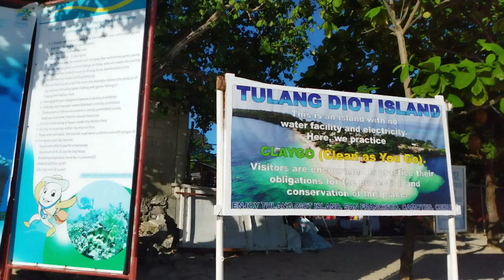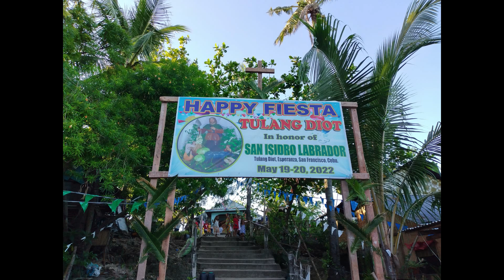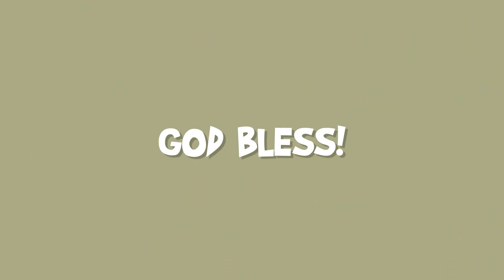TULANG DIOT, Marine Park in Esperanza, San Francisco, Cebu, Camotes Islands | Cinderella Gorgonio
This video shows our adventure in Tulang Diot, a Marine Park with white sand beach in Esperanza, San Francisco, Camotes Islands, Cebu.

This is my 3rd time visit the place but this is my first time explore the area. The people are friendly and approachable.

~God Bless~

Credits to Filmora X.
Music Background Link:👇👇👇

Take Me Away by Markvard Creative Commons — Attribution 3.0 Unported — CC BY 3.0 Free Download / Stream Music promoted by Audio Library 🎵 Track Info: Title: Take Me Away by Markvard Genre and Mood: Dance & Electronic + Happy ——— 🎧 Available on: Spotify iTunes Deezer SoundCloud ——— 😊 Contact the Artist: Markvard

Good Feeling by Roa Creative Commons — Attribution 3.0 Unported — CC BY 3.0 Free Download / Stream Music promoted by Audio Library 🎵 Track Info: Title: Good Feeling by Roa Genre and Mood: Holiday + Happy ——— 🎧 Available on: Spotify iTunes Deezer YouTube SoundCloud YouTube Music ——— 😊 Contact the Artist: Roa: ——— ✅ About using the music: - You MUST include the full credits in your video description. - You can NOT claim the music as your own. - You can NOT sell the music anywhere. - You can NOT use the music as background music for your own musical work without the artist's consent. - You can NOT use the music without giving any credits in the video description. - You can NOT remove or add parts from/to the credits. - You can NOT use third-party software to download the video/track, always use our download links - You MUST contact the artist if you wish to use the music on any kind of project outside of YouTube. - If you need more information about using music, please get in touch with the artist. - This channel is not an official YouTube channel. ——— 💚 Listen to our Spotify playlists EDM Lo-Fi Chill Happy ——— 🔴 Official Releases We have created a new channel where we do an agreement with the artist and our record label to make sure all the music is free and 100% safe. ——— 🔀 More free music: Pop Music Hip Hop & Rap Music Dance & Electronic Music More playlists ——— ❤️ Get in touch with Audio Library: E-mail: Instagram Facebook SoundCloud Twitter ——— 🔥 Send your demo ——— Please report to any issues with this video/song/image, from broken links, copyright claim/strikes to someone using the music without giving credit or selling the music.